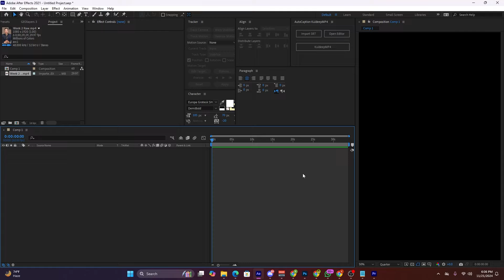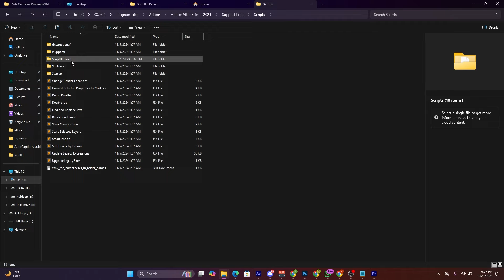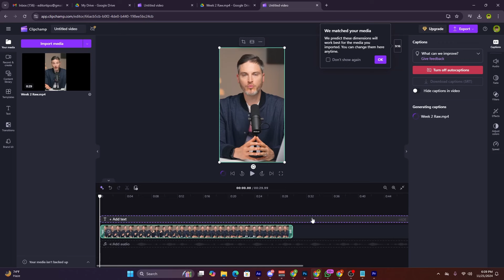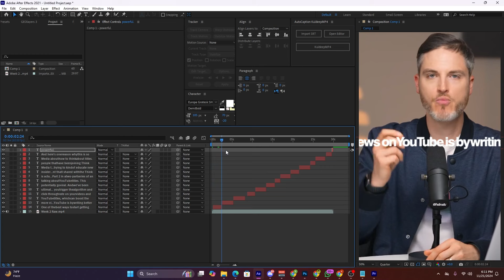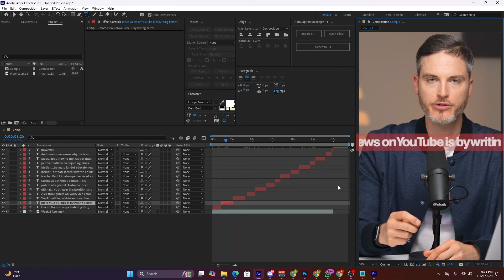Create Auto Caption in After Effects | After Effect Tutorial | KuldeepMp4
Special thanks for mukesh insta id milte hi mention bhi kar dunga 😊

1. Enhance your video production with the Auto Caption feature in After Effects, designed to streamline the captioning process. This innovative tool automatically generates accurate captions, saving you valuable time and effort while ensuring your content remains accessible to a wider audience.

2. The Auto Caption functionality utilizes advanced speech recognition technology to transcribe dialogue seamlessly. Users can easily customize the appearance of captions, adjusting font styles, sizes, and colors to match their project's aesthetic, thereby maintaining a professional look throughout.

3. Ideal for content creators, educators, and marketers, this feature not only improves viewer engagement but also complies with accessibility standards. By incorporating Auto Caption in After Effects, you elevate your video content, making it more inclusive and appealing to diverse audiences.